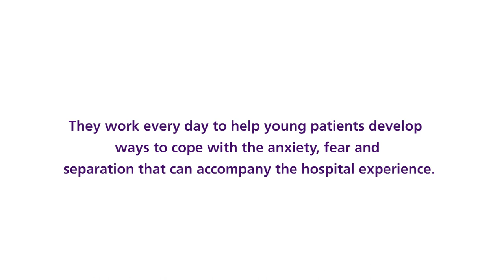Sarah Rose Summers Ends Her Year as Miss USA 2018 Bringing Cheer to Kids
Among the children excited to meet Miss USA 2018, Sarah Rose Summers, was 10-year-old, Kimberly, who has frequent visits to the hospital. Kimberly couldn't wait to have her picture taken with Summers and the two did "The Floss" for the camera.
Summers has a real knack for comforting sick kids and she completed a degree and internship to become a Certified Child Life Specialist.
Summers makes a point of visiting children's hospital during her travels around the world as Miss USA.
"When I was five-years-old I was hospitalized at the children's hospital in Omaha for a very short time, thank goodness. I was very blessed to just have an acute diagnosis of ITP (immune thrombocytopenia  is a disorder that can lead to easy or excessive bruising and bleeding),  but from then on I knew that that is the situation I want to work in," says Summers.
Miss USA ended her year-long tour of the world when she passed her crown in Reno, May 2, 2019.
Renown has a number of child life specialists on staff of the Children's Hospital.  They are an important part of the Hospital team and work every day to help young patients develop ways to cope with the anxiety, fear and separation that can accompany the hospital experience.